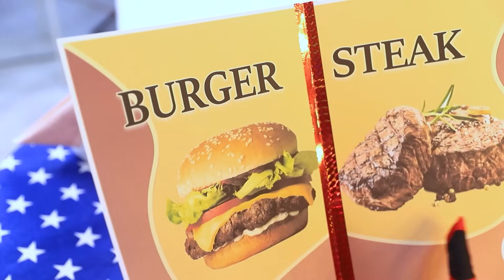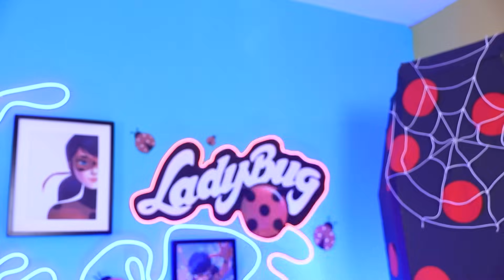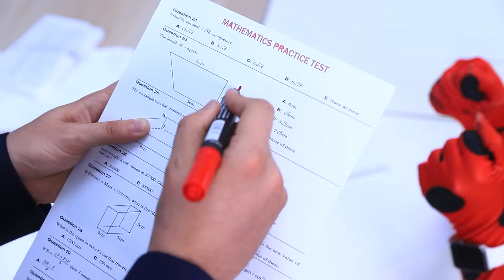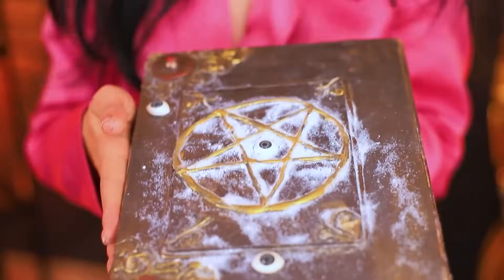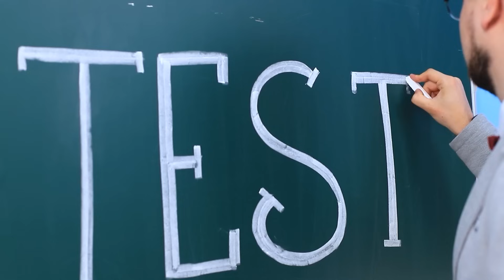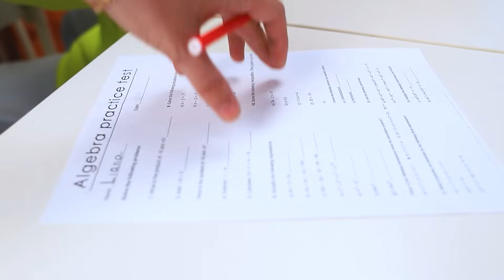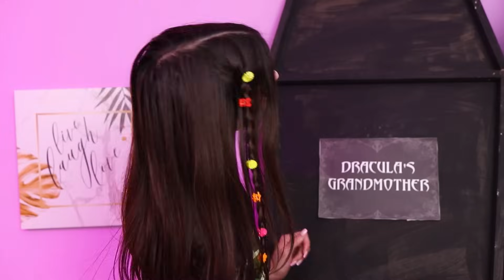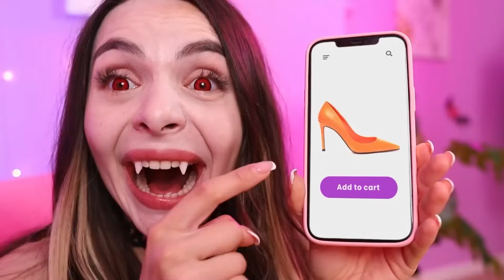Ladybug wacht aus dem Koma auf und wird zum Vampir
Ladybug ist heute auf einer sehr wichtigen Mission: Sie will Hawk Moth ein für alle Mal zur Strecke bringen! Doch dann hatte sie einen verrückten Vampirunfall, und statt den süßen Sieg zu schmecken, hat sie jetzt nur noch Hunger auf Blut! Eine Vampir-Superheldin zu sein, ist ziemlich knifflig, aber sie wird es schon irgendwie hinbekommen! Wir fangen damit an, ihr typisches Outfit neu zu gestalten, und überlegen uns, wie wir mit dem Sonnenlicht umgehen können, und dann... Na ja, das klären wir schon, wenn wir da sind! Schau dir unser neuestes Video an, um zu sehen, wie gut Ladybug mit ihren neuen Vampirfähigkeiten umgehen kann! Werden sie reichen, um Hawk Moth zu besiegen? Schau bis zum Ende, um es herauszufinden!